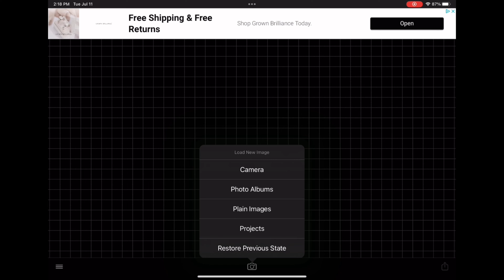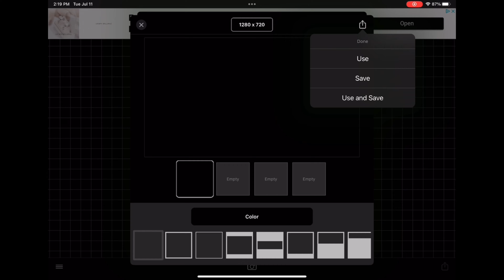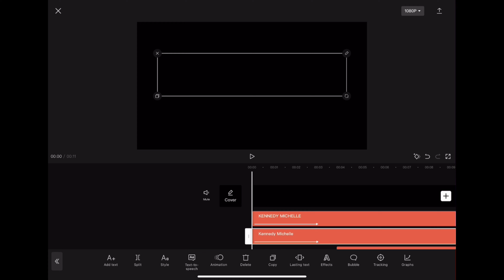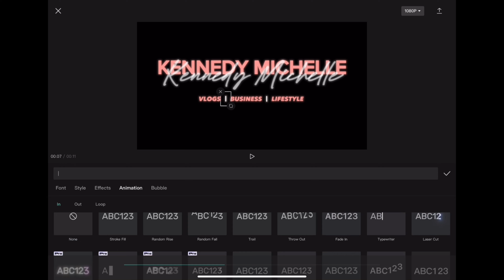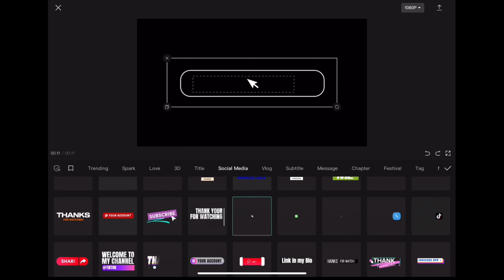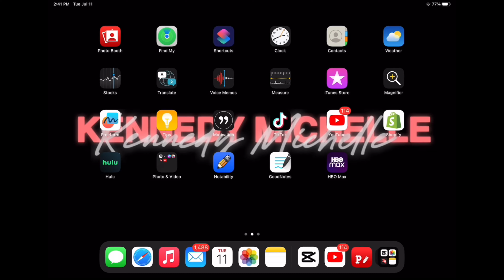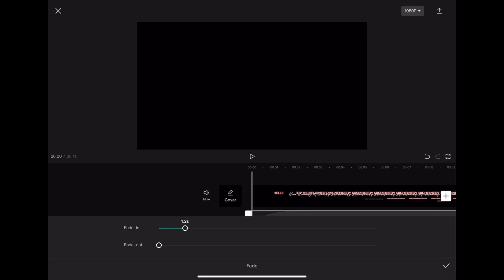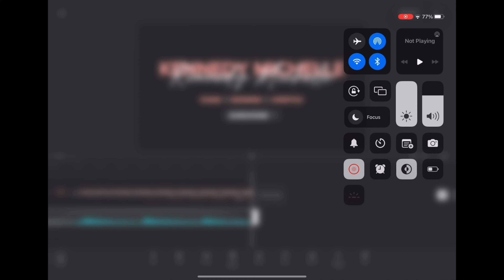How to create a YOUTUBE INTRO using CapCut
Welcome to my very first YouTube video! Today I will be showing you guys how I made my viral YouTube intro. Hundreds maybe even thousands of people on TikTok asked me to make this intro so I’m going to make it for you guys real quick and easy simple and you don’t have to pay anybody to do it! If you guys have trouble making it do not hesitate to DM me and ask questions. I wish you all the best with your channels! ❤️

(Tags)